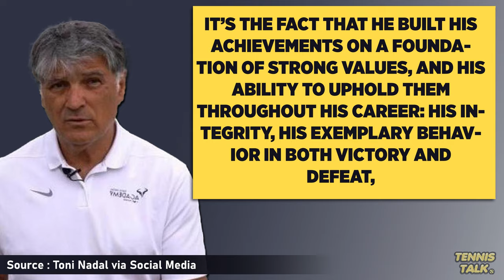Uncle Toni Responds to Nadals Retirement | Tennis News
After Rafael Nadal announced his retirement at the end of the season, his uncle and former coach Toni Nadal has spoken out about the annoucnement. He has spoken about his nephews career and what legacy Rafa leaves behind not just in tennis but in the world.

0:00 | Intro
0:15 | Uncle Toni Statement
1:14 | Outro